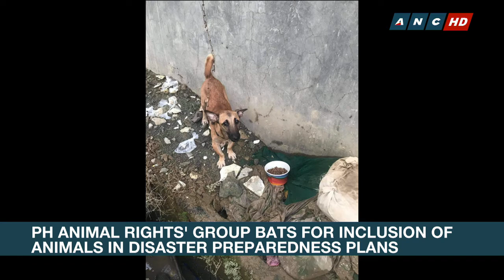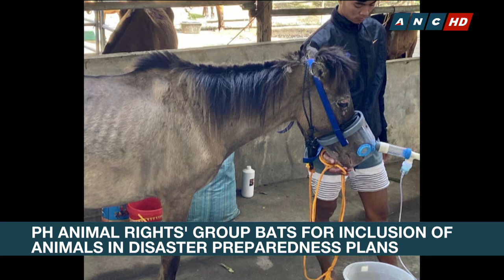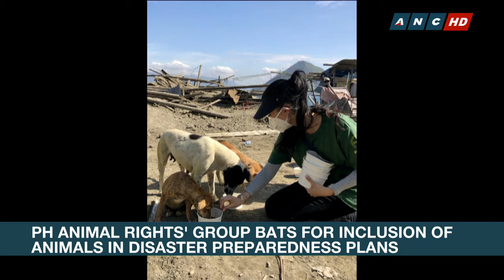PH animal rights' group bats for inclusion of animals in disaster preparedness plans | ANC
Rundown: Typhoons are a risk not only to human lives and properties, but animals as well. In the recent typhoon Ulysses alone, dozens of animals died after being left tied or trapped in cages, says animal right's group, PAWS.  The group is now pushing for the inclusion of animals in disaster preparedness plans.